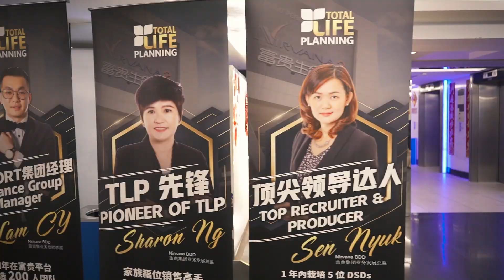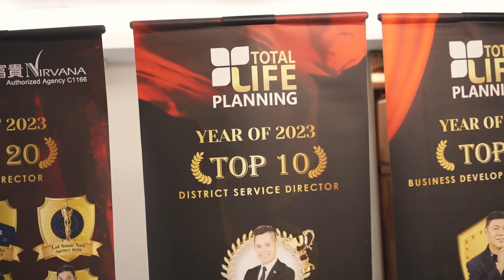TLP Academy Award Night Highlight